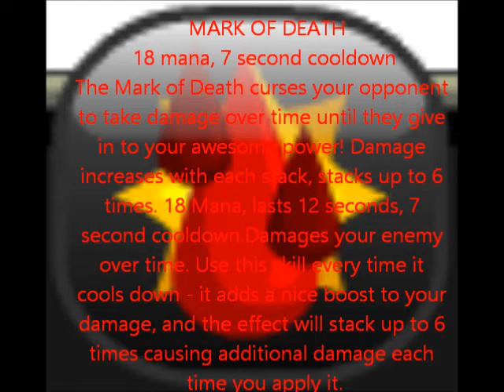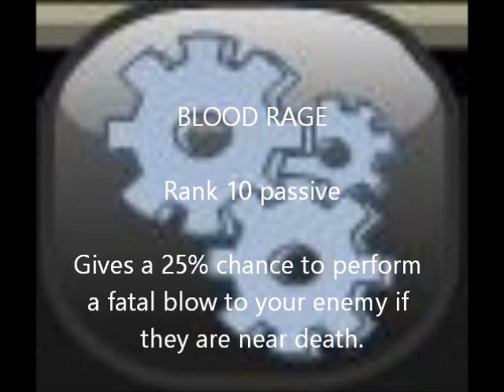AQW ArchFiend Class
This is a video of me giving step-by-step instructions to teach
people how to get through the video game Oversoul and AQW AND
providing constant on screen commentary on what is occurring
onscreen throughout the whole video. This video is exclusively for
educational purposes and as well as being entertaining and is all